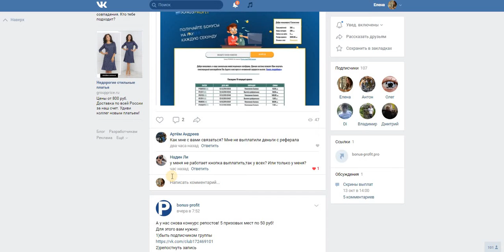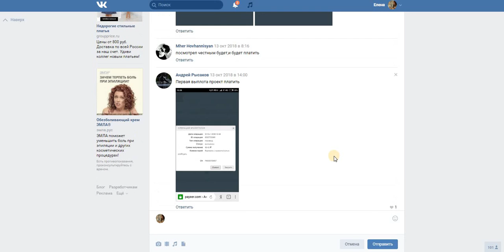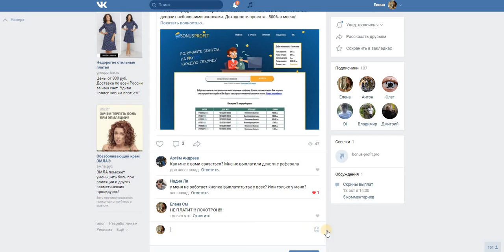НОВЫЙ БОНУСНИК Bonus-Profit НЕ ПЛАТИТ!!!